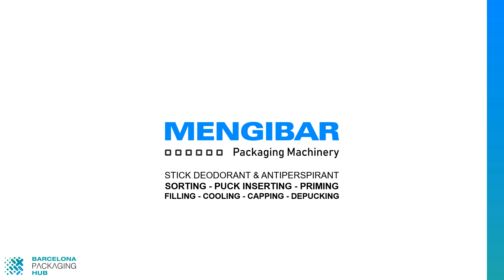Stick Deodorant and Antiperspirant Complete Puck Line | 300 bottles per minute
Mengibar developed a complete Puck Line with the capability to perform a quick and effective continuous puck changeover without stopping the line.

🔍 PROJECT DESCRIPTION

The high speed stick deodorant and antiperspirant puck line including: Bottle Sorting, Puck Inserting, Bottle Priming, Filling, Cooling, Capping, Depucking, Bottle Inverting and Puck Return Loop.

👉 THE CHALLENGE

This deodorant and antiperspirant puck line was a versatile production system capable of handling a wide range of products, including alcohol-based deodorants and antiperspirants. It accommodated three different bottle sizes and three different puck formats, demonstrating its adaptability to diverse product requirements.

The puck handling process was fully automated, eliminating the need for human intervention. This feature aligned with the customer's priority of minimizing puck manipulation, ensuring that no pucks were touched throughout the entire production cycle, including product changeover and puck storage.

✔️ HOW DID MENGIBAR SOLVE IT?

Mengibar engineered a comprehensive Puck Line equipped with the ability to execute rapid and seamless puck modifications without interrupting the line's operation. This innovative design proved to be the cornerstone of successful puck implementation in this line. Puck changeover time was virtually eliminated, ensuring a continuous production process.

The Filling Machine incorporated in the system ensures precise control over both temperature and product flow during the filling procedure. Regardless of the product's viscosity or density, the product flow is automatically adjusted to match the operational speed. Through the integration of a jacketed product circuit and continuous product recirculation, the homogeneity of the product is impeccably maintained. This safeguards against sedimentation and potential crystallization.

The cooling tunnel further enhances the process by facilitating a gradual reduction in temperature, effectively mitigating the risk of thermal shock and the subsequent crystallization and potential surface cracks in the product.

Mengibar Fillers has meticulously designed, assembled, and installed this comprehensive puck line tailored for cosmetic applications.

Antonio Mengibar S.A., more than 30 years providing solutions to solve the major challenges of the Packaging Industry. From Liquid Filling and Capping Solutions capable to handle foaming and viscous products, to automated puck handling systems, cooling tunnels and multi-component assembling machines. A solution for every different need.